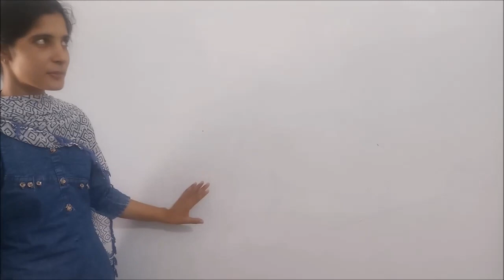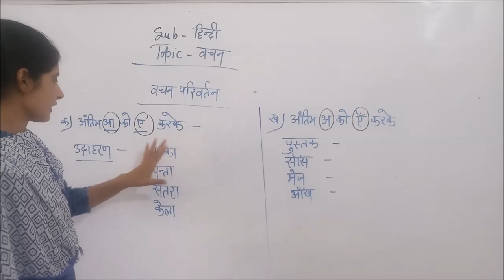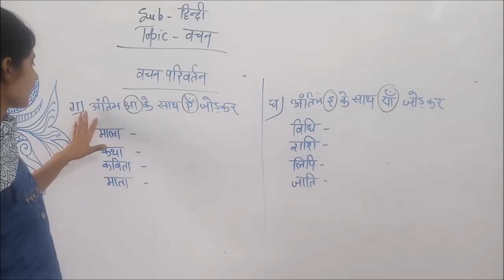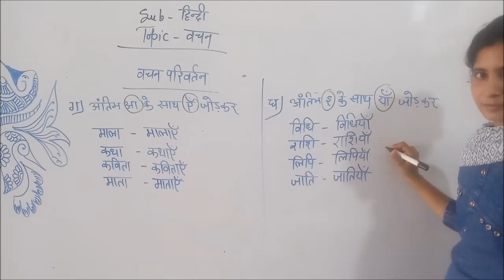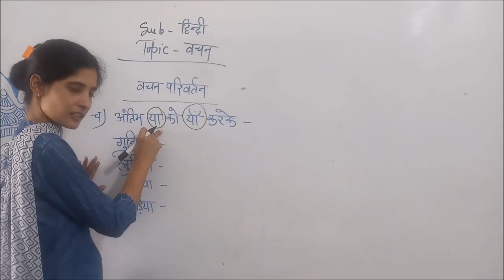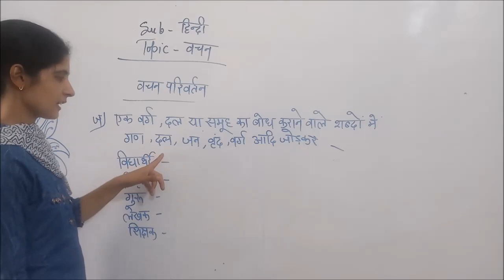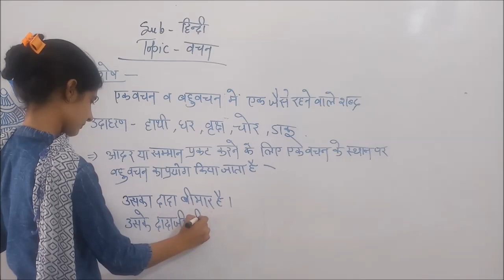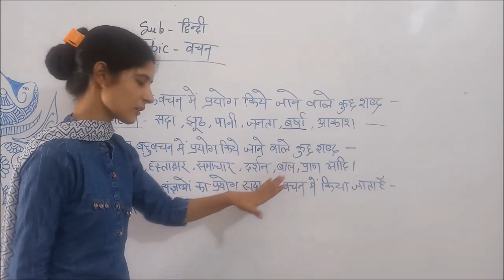वचन हिन्दी व्याकरण || कल्याणी मैम || Hindi Grammar || Number